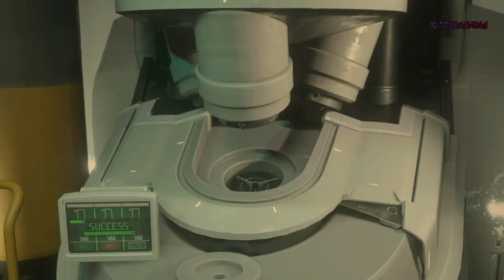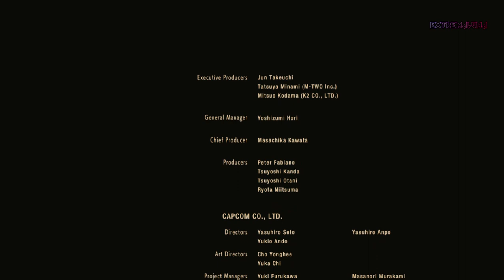RESIDENT EVIL 3 | 5/5 GAMEPLAY ESPAÑOL SIN COMENTAR HISTORIA COMPLETA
Resident Evil 3​ —cuyo título original en Japón es Biohazard RE: 3—​ es un videojuego japonés de disparos en tercera persona perteneciente al género de horror de supervivencia, desarrollado y publicado por Capcom, se trata de una nueva versión del videojuego homónimo de 1999 y sigue a los personajes de Jill Valentine y ...